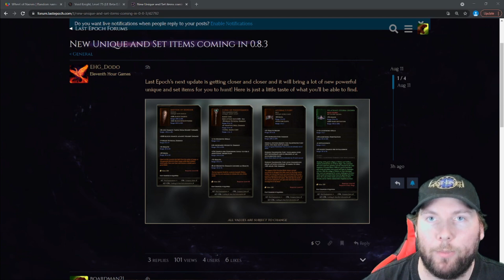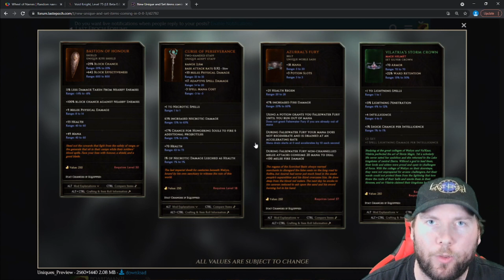More New Powerful Uniques Coming In Patch 0.8.3 Last Epoch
A short discussion of some new uniques making there way into the game in patch 0.8.3